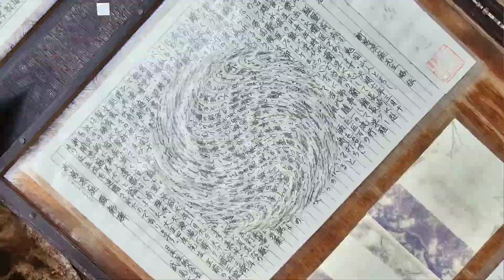京都府宮津市〖由良神社〗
京都府、兵庫県のキッチンカー出店、出張居酒屋依頼はこちら↓

焔では、農業、飲食店、イベント、乾燥野菜などを製造、生産販売を行っています。焔ではコシヒカリ、米粉、乾燥野菜などネットから購入頂けます。